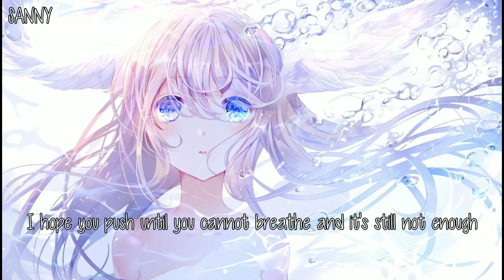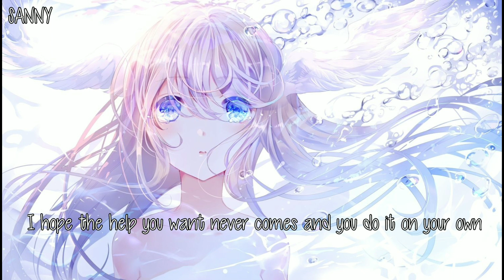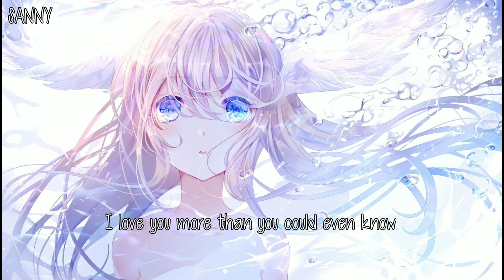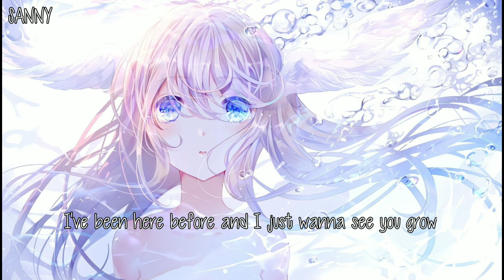Nightcore - Wish You Pain (Lyrics)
Lyrics:
I hope your doubts come like monsters
And terrorize your dreams
I hope you feel the lonely hopelessness
'Cause no one else believes
I hope you question whether you ever really had a chance at all
I hope your fear is thick like poison
It gets into your blood
I hope you push until you cannot breathe
And it's still not enough
I hope you put your life out on the line
And everybody watches while you fall
'Cause I love you more than you could know
And your heart, it grows every time it breaks
I know that it might sound strange
But I wish you pain
Wish you pain
It's hard to say
I hope people break their promises
Leave you in the cold
I hope they beat your heart topieces
Worse than you've ever known
I hope you finally arrive, only to find you're nowhere close
I hope you cry and tears come streaming down your face
I hope this life traps you in more than you thought you could ever take
I hope the help you want never comes and you do it on your own
Wish you pain
I love you more than you could even know
Been here before and I just wanna see you grow
Want you to grow
'Cause everything that matters most
That's where it goes by a different name
I know that it might sound strangeBut I wish you pain
I wish you pain
Wish you pain
I've been here before and I just wanna see you grow